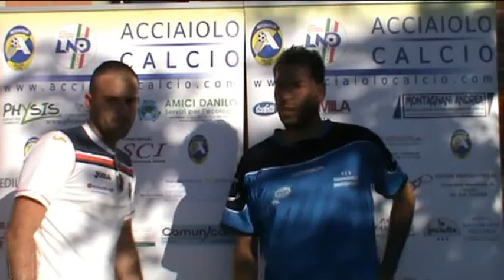Intervista Macchioni // Guardistallo Montescudaio-Acciaiolo 0-0 // 22/09/13